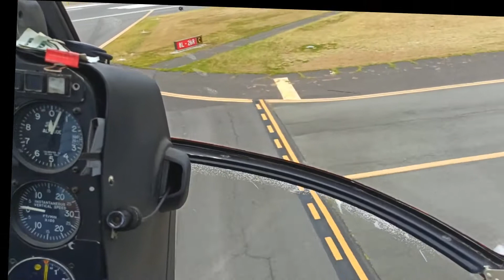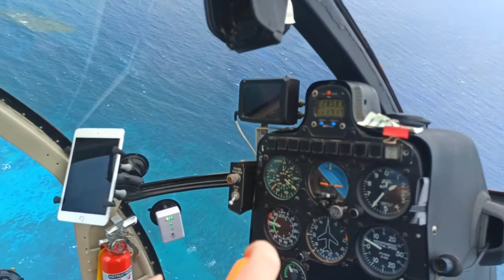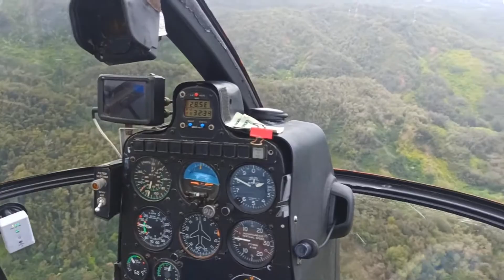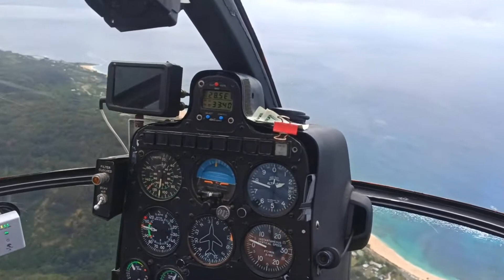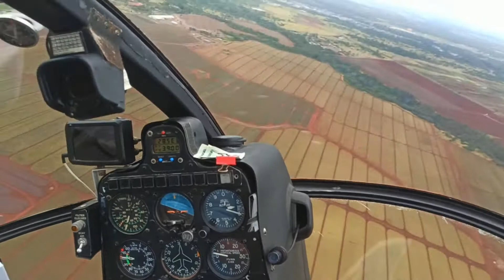Magnum (TC) helcsikör Oahu felett